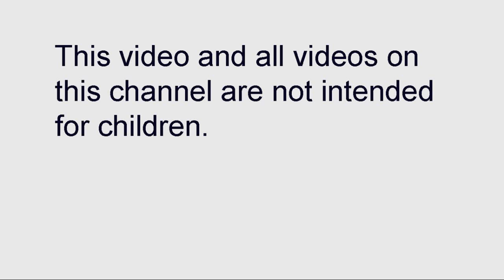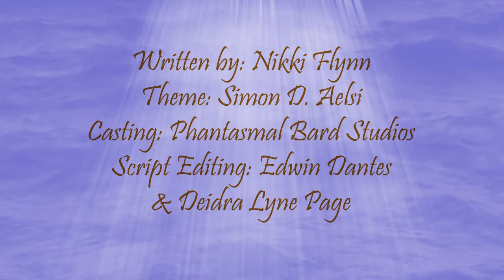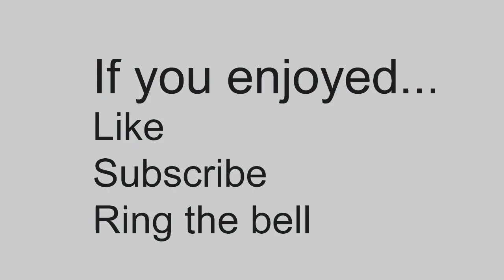Fhaerythe episode 4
Plot: Nikan and his companions decide their next steps in the pursuit of proving magic’s existence.
Written by: Nikki Flynn
Theme by: Simon D. Aelsi
Casting by: Nikki Flynn, Edwin Dantes and Deidra Lynne Page of Phantasmal Bard Studios

Narrator: Grainne Noel
Nikan: Kieran Flitton
Alejandro: Brandon Jenkins
Malia: Kassandra Cherry
Tichlynna: LGM Wilson
Seties: Simon D. Aelsi
Zuii: Nick Bean
Eman: Bonnie Bogovich
Eshai: Jessica Boudreau
Kiinatari: Stacey Cotham
Daegan: George Hoctor
Albina: Melle Teich
Casper: Matthew Betley
Dareth: Xathien
Vera: Red Aller
Tawa: Josh Portillo
Ephie: KryptVA
Maeya: Charlie Rowen
Caethius: Xathien
Zerksius: Aubrey Poppleton
Eman: Bonnie Bogovich

Gamela: E's Jammy Jams
A Dream Within a Dream: Twin Musicom
The Temple of the Mind: I Think I Can Help You
After All: Geographer
The Low Seas: The 126ers
Landing on a Dark Planet: Doug Maxwell/Media Right Productions